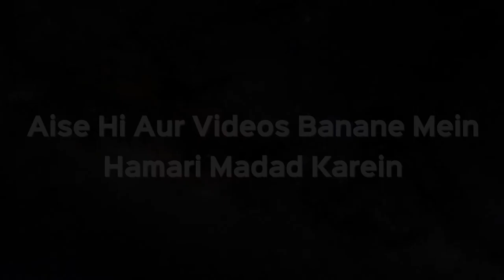Magrib Namaz Ka Waqt Kab Tak Rehta Hai? | Shaikh Kifayatullah Sanabili | iPlus TV